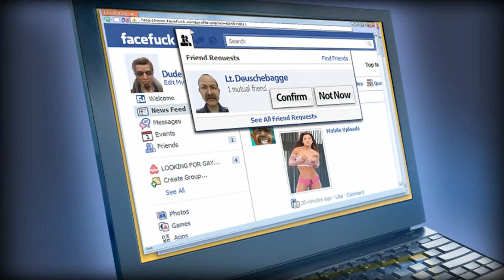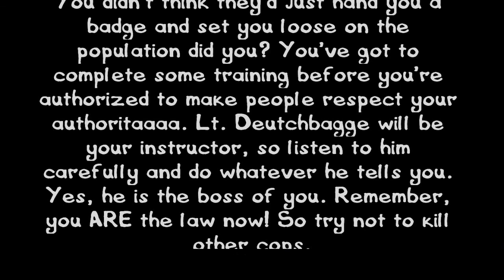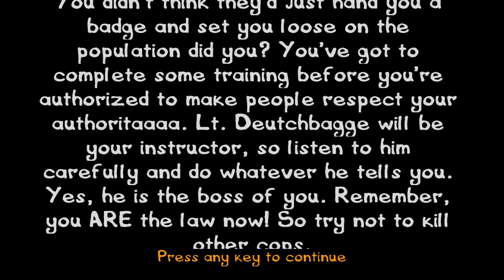Postal 3 | Part 21 | CHANGE OF HEART